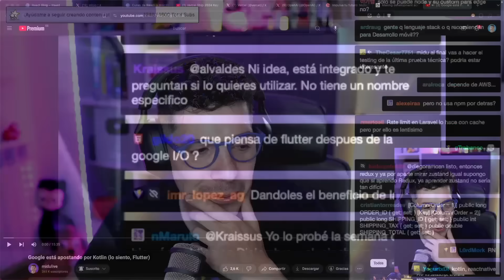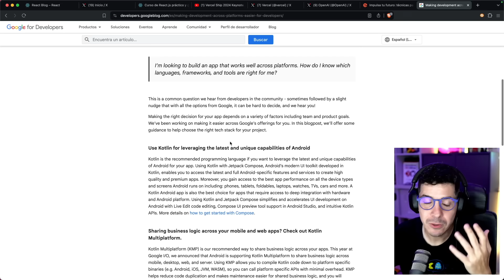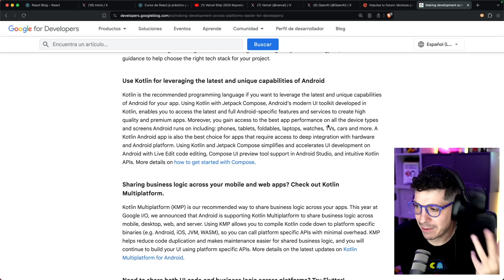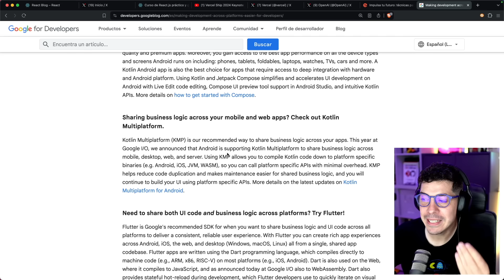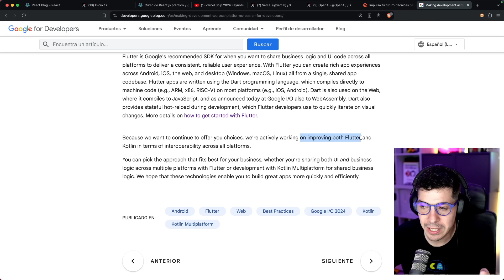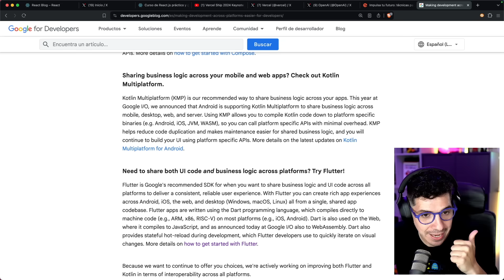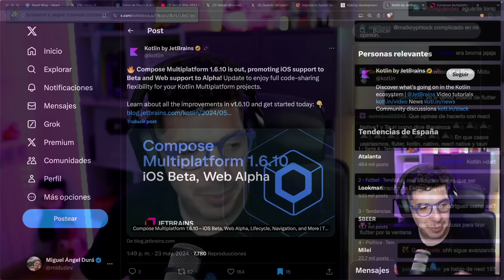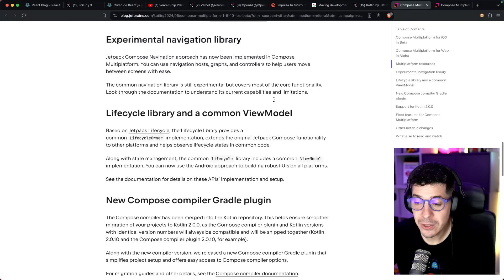Ok Google.. ¿Cuál es mejor?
Google lanzó un artículo sobre el desarrollo multiplataforma, ofreciendo recomendaciones claras sobre cuándo usar Kotlin y Flutter para tus aplicaciones móviles. En este video, te explico sus consejos y qué tecnología es mejor según Google. ¡No te lo pierdas!